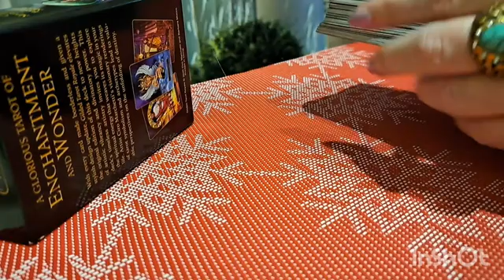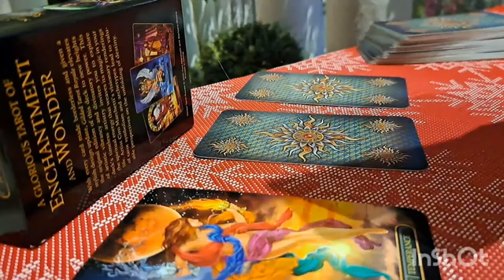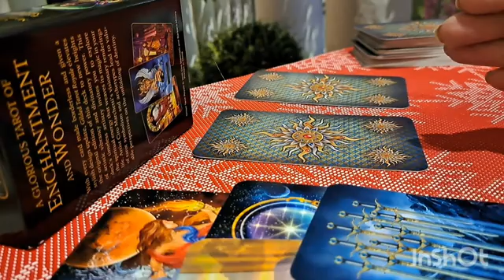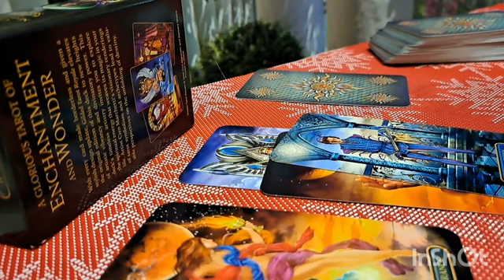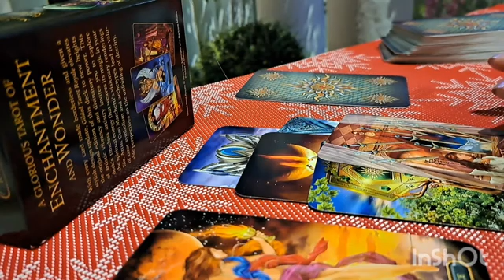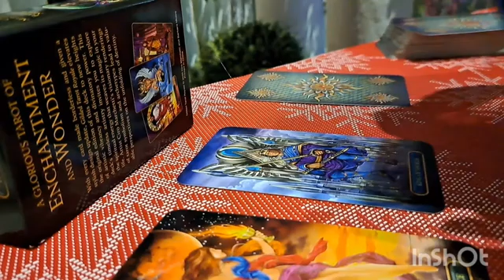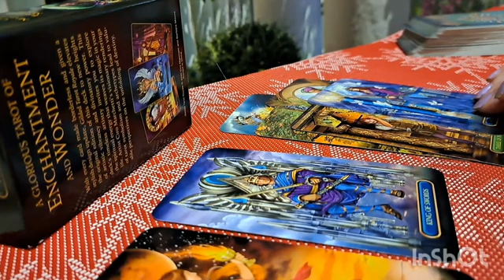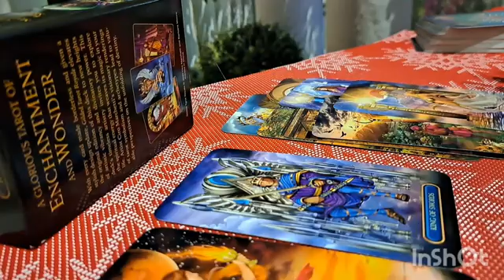ВСЕ НЕ ПРОСТО⁉️ /как быть⁉️ /3 истории ТАРО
ВСЕ НЕ ПРОСТО⁉️ /как быть⁉️ /надежда есть💢/3 истории ТАРО @RedTa
Видео для интересующихся картами Таро и для всех, кто хочет узнать истории интересных моментов своей жизни.